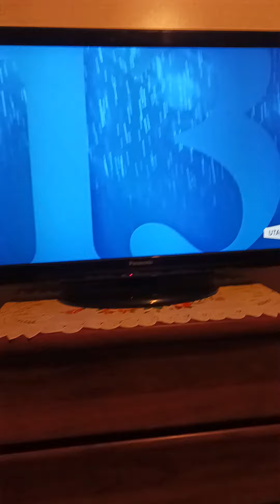A little bit of snow in Utah (10-2-23)